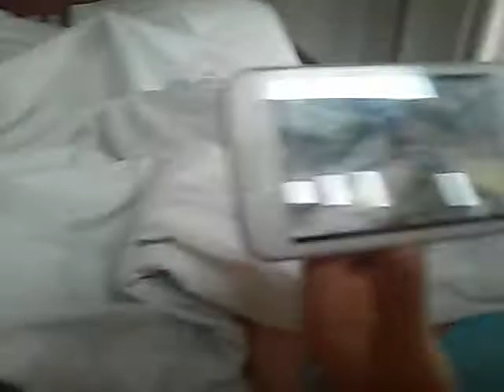What its like on a Sunday morning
Commet down bellow for a shoutout. And the like goal is 800 likes!